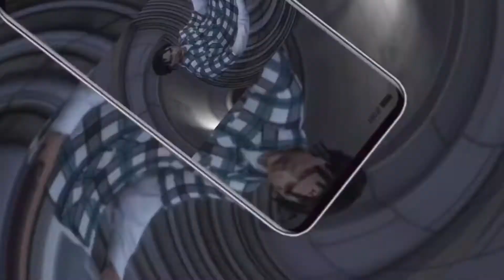NBA youngboy- drop em (official gta music video)